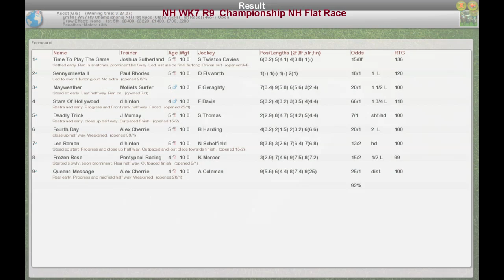NH WK7 R9 Championship NH Flat Race